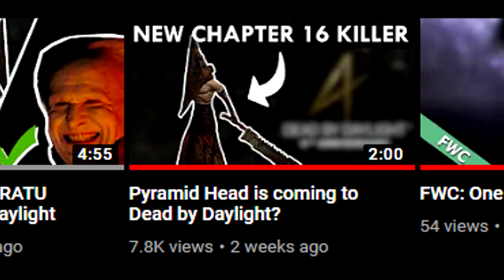Is Pyramid Head the teacher? - [Dead by Daylight]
I try and make a video about nothing for 2 minutes straight.

AKAPerky is a channel run by alex from AKA where I will mainly be livestreaming dead by daylight content for future AKA videos

Main Channel!